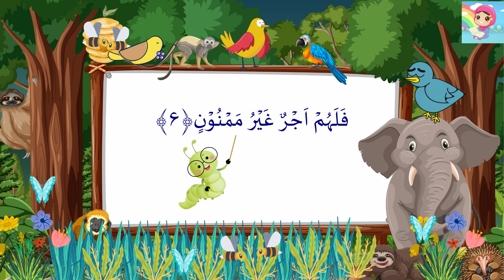Surah At tin Chorus for kids By Sheikh Ibrahim